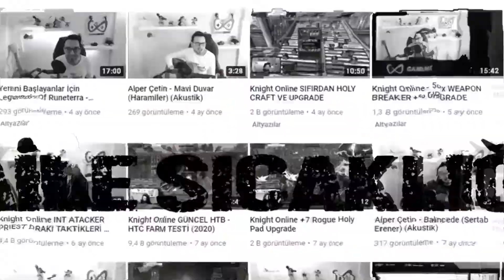GÜL KURUSU - MISS FORTUNE & IRELIA AGGRO DESTESİ - LEGENDS OF RUNETERRA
Deste Kodu : CECAGAQGCY3TYAQBAIDCUBQEAIAQIBIHBEFQCAYCCQAQEBACAIBQA

Merhabalar,

Kadimlerin Koruyucuları genişleme paketi 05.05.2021 tarihi ile yayınlandı. Yeni desteler üretmeye devam ediyorum. İkinci destemiz Irelia & Miss Fortune Aggro destesidir.

İyi seyirler.

00:00 - Giriş
08:44 - Birinci Düello (Nautilus)
13:58 - İkinci Düello (Zilean - Jinx)
18:50 - Üçüncü Düello (Lissendra - Taliyah)
27:18 - Kapanış